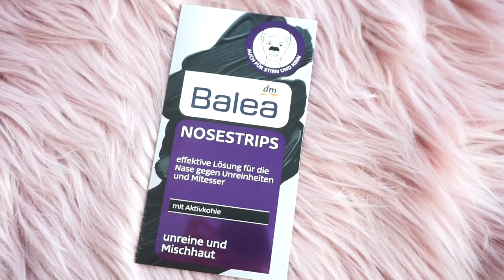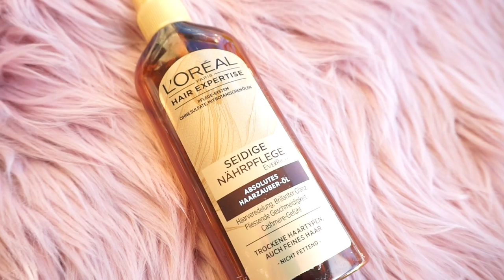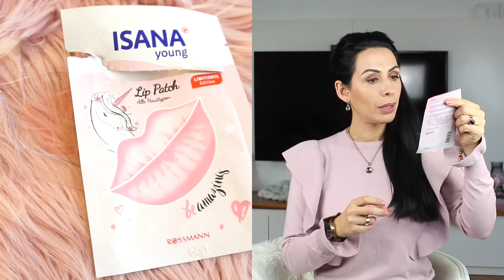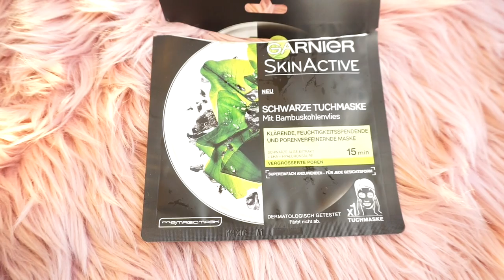Drogerie Produkte getestet - TOP oder Flop ?? MAKEUP Radierer? Dm VS Rossmann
Ich teste einiges aus der Drogerie, hier meine ehrliche Meinung.
eure Heidi

'Make Up Tuch:

Disko Kugel:

rosellamia17

Equipment:
'Canon 700d

Bis bald meine lieben,
eure Heidi :)